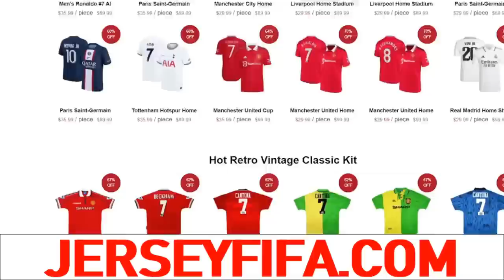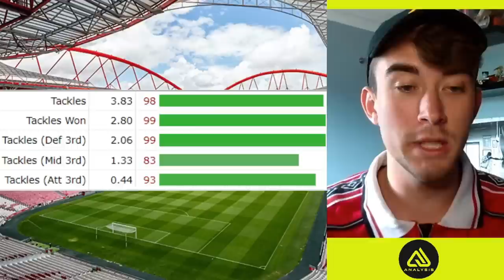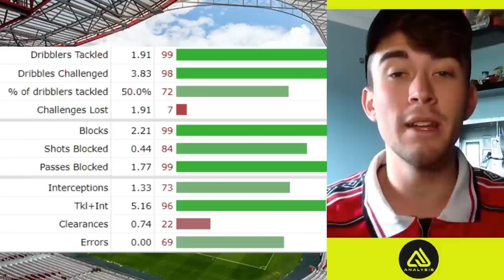Should Ten Hag Sign João Neves!?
Tactical Scout Report on João
 assessing whether or not he would be a good signing for Manchester United!